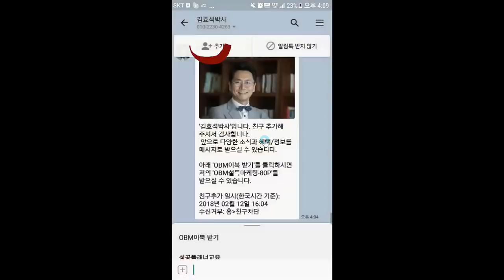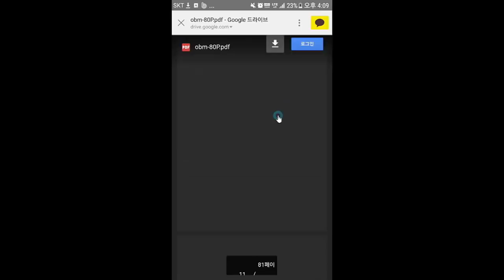나는 내가 원하는 삶을 살고 싶다 - 김상경지음